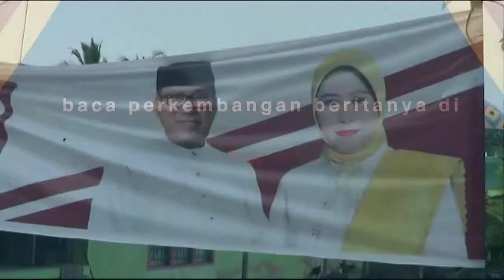Langgar Peraturan, Cawalkot Dumai Libatkan ASN dalam Kampanye